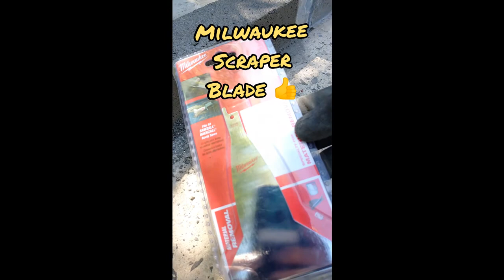Tool Tip Milwaukee Chipper TikTok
Milwaukee chipper does the job quickly!